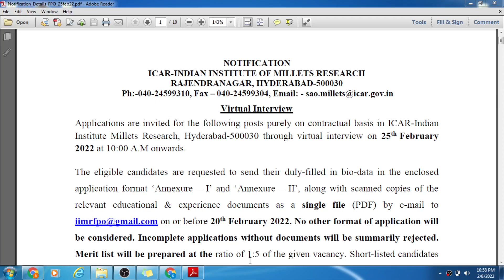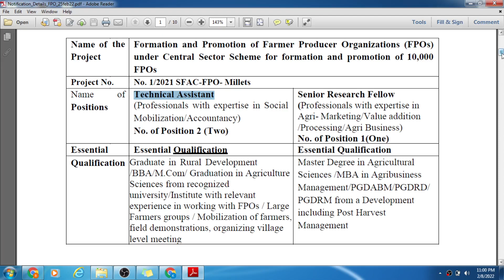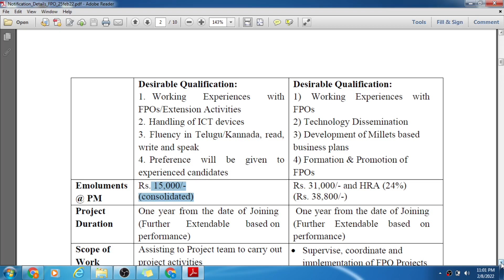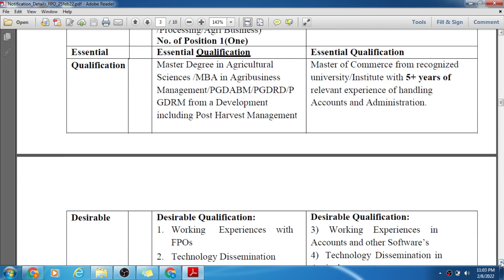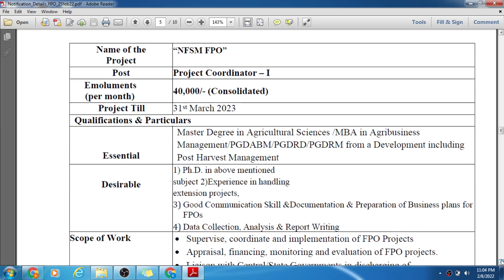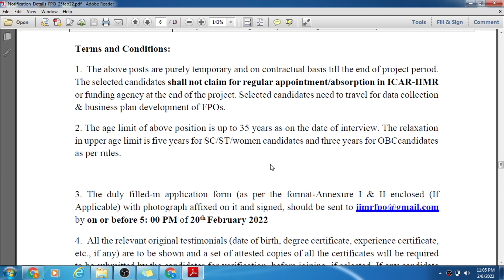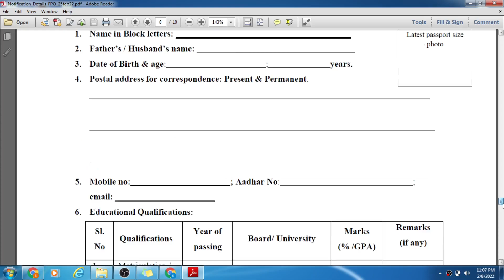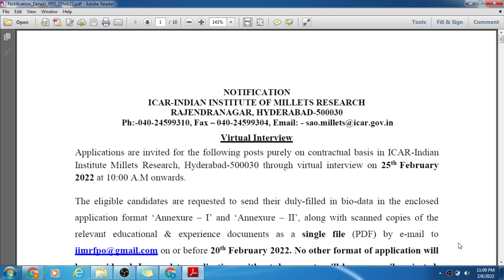IIMR Project officer, Senior Research Fellow, Accountant, Technical Assistant Recruitment in ICMR.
I have discussed about the Project officer, Senior Research Fellow, Accountant, Technical Assistant & Project Coordinator  Recruitment which is released by the ICMR-IIMR.

IIMR Recruitment 2022 » Application Form Consultant 16 Post,
ICMR Recruitment 2022 for DEO- Project Officer and Others,
Apply Now For Project Research Scientist Jobs Vacancy In Delhi,
IIMR Recruitment 2022 | Apply For Indian Institute of Millets,
IIMR Recruitment 2022 Apply Online Accountant/ Assistant Post,
ICMR-National Institute of Malaria Research (NIMR) - ICMR ,
ICMR Recruitment 2022: Notification/ Application/ Eligibility,